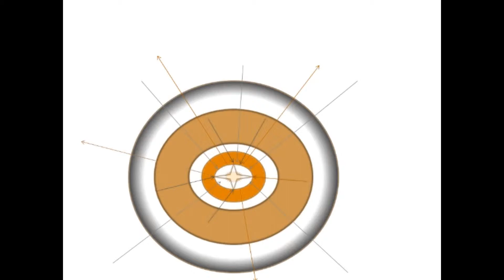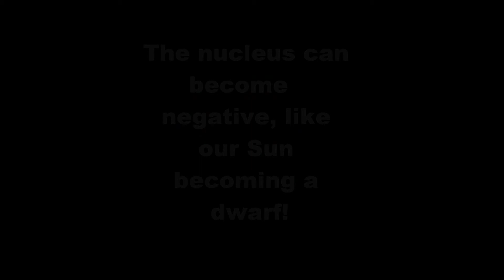The death of the nucleus!.wmv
The breakdown of stars and atoms